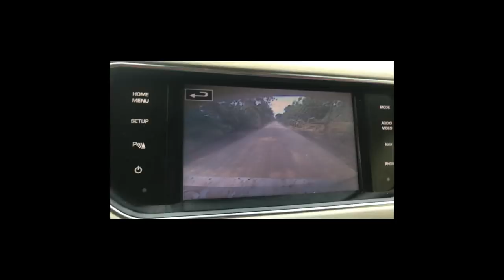ថ្ងៃទី ៣ សែន ផ្នូ ទន្លាប់ តាអូ